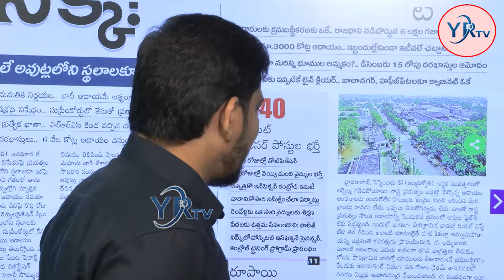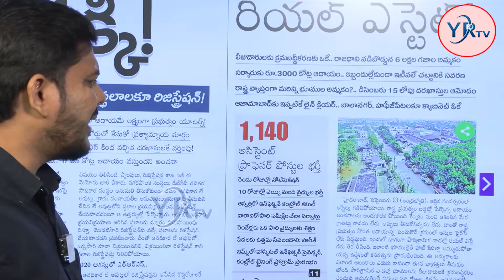పేదోళ్ళకి ఇళ్ళు కట్టిస్తే కేసీఆర్ కి ఆదాయం రాదట | KCR Negligence On Distributing 2BHK | YR TV Telugu